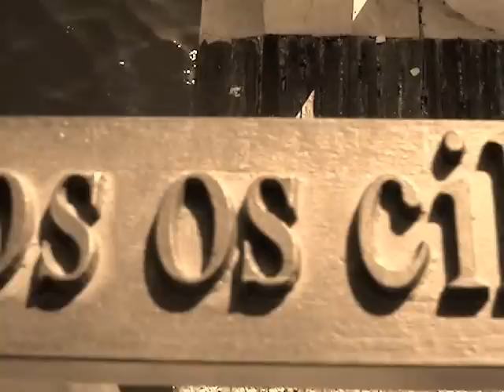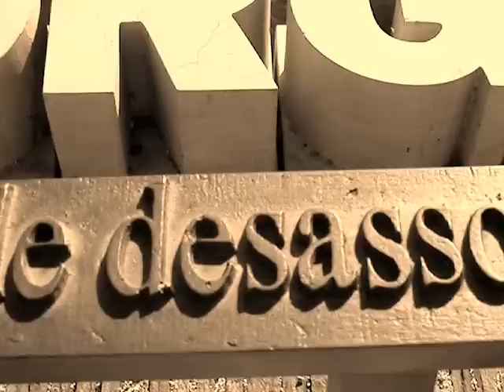Coimbra, cidade-poesia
Coimbra tem mais encanto na hora da despedida!